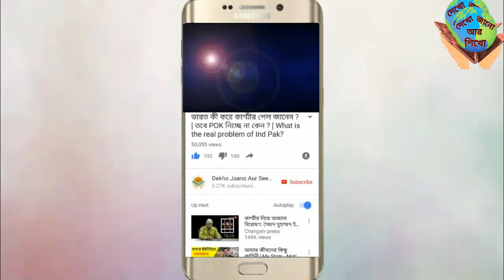হনুমানজির পুজার সঠিক সহজ নিয়ম | Hanumanji Puja Vidhi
Hanuman Puja Vidhi with Hanuman Mantra
Lord Hanuman Puja Vidhi In Bengali